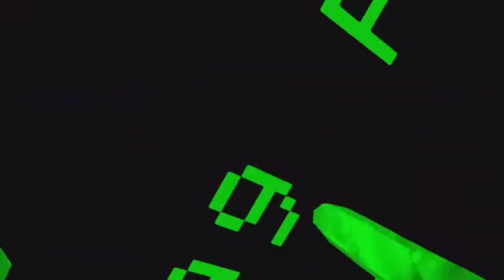Big scary sorry you can’t hear me but u can hear Bentley